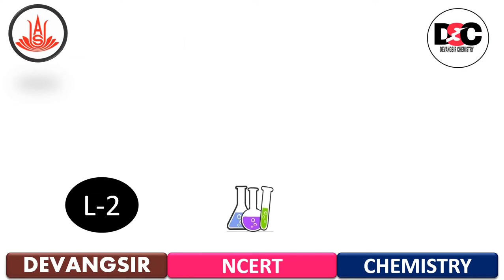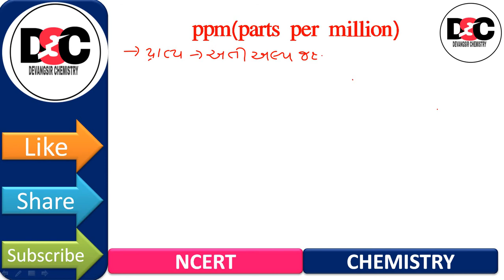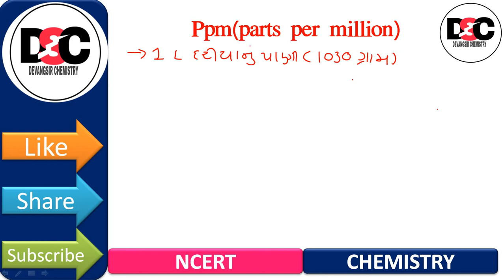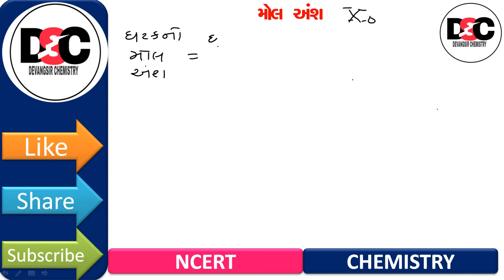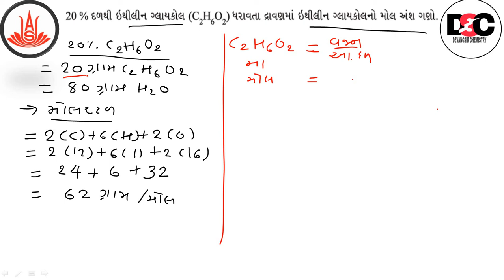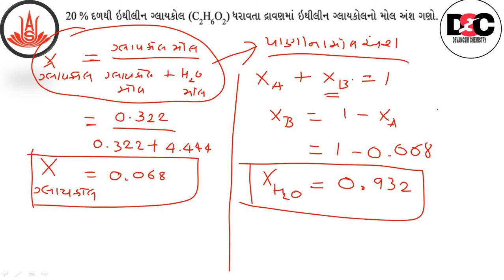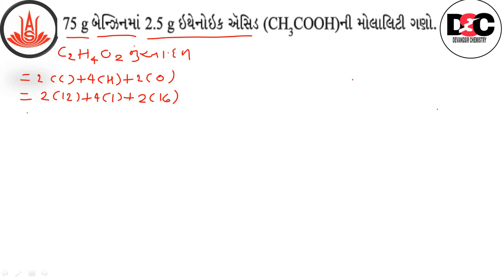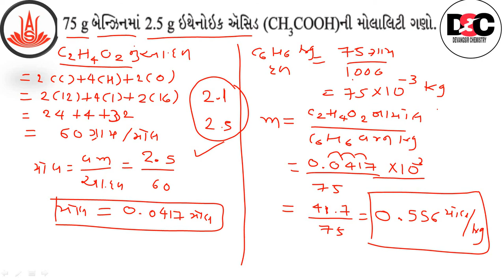Solutions L-2|In Gujarati | Class-12 | Chemistry | Devang Prajapati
Hello students

આજના વિડીયોના મુદ્દાઓ
ppm
મોલઅંશ
મોલરિટી
મોલાલીટી
અને તેના દાખલાઓ